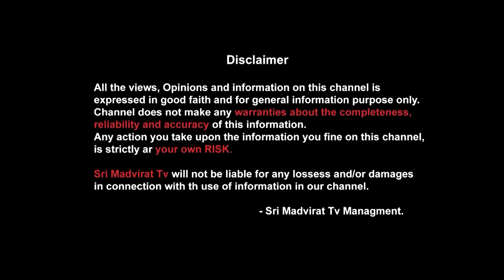కామెర్లు కు సులువైన చికిత్స | Health Tips for Kamerlu | Ayurvedic | Srimadvirat TV